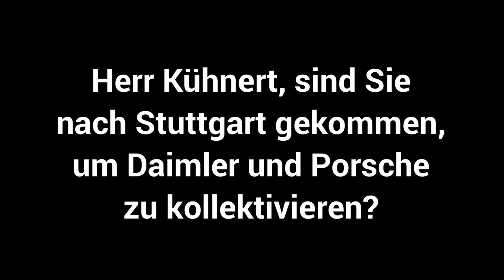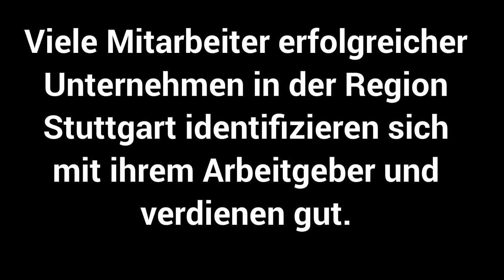Kevin Kühnert in Stuttgart: Porsche und Daimler kollektivieren?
Kevin Kühnert war zu Gast bei den Jusos - der Jugendorganisation der SPD - in Stuttgart. Über Kühnert und seine Thesen wurde in den vergangenen Wochen viel diskutiert. In einem Interview mit der "Zeit" hatte Kühnert Anfang Mai grundlegende Fragen zu Gerechtigkeit und Kapitalismus in Deutschland gestellt und unter anderem gesagt, dass er für eine Kollektivierung großer Unternehmen wie BMW "auf demokratischem Wege" sei.

Herr Kühnert, sind Sie nach Stuttgart gekommen, um Daimler und Porsche zu kollektivieren? Diese und andere Fragen haben wir Kühnert im Video-Interview gestellt.